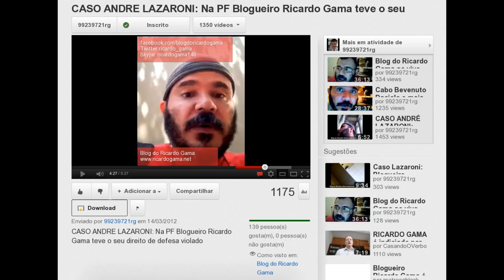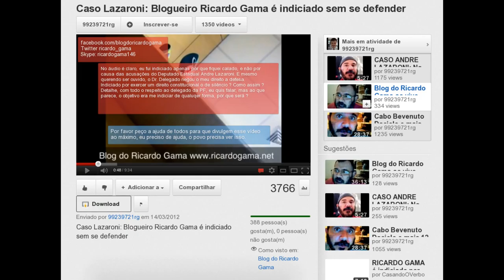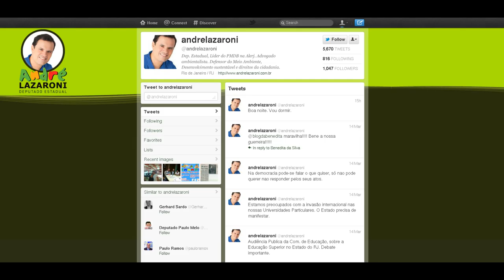André Lazaroni (PMDB-RJ) NUNCA MAIS!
Justiça recebe denúncia de curral eleitoral na Rocinha

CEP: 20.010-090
Gabinete Número: 311
Andar: 3º
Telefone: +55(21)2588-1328